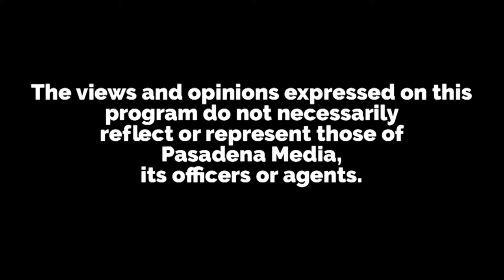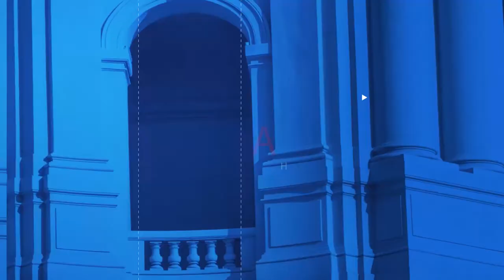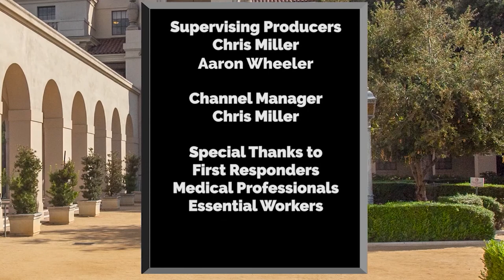Arroyo Live: April 29, 2021 - Pasadena Mayor & Vice Mayor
Host Joe Carbonetta interviews newly elected Mayor Victor Gordo and Vice Mayor & District 7 Councilmember Andy Wilson. Get an inside view of these public servants' perspectives and background.